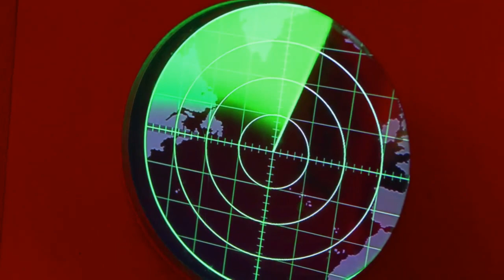A disturbing anomaly discovered in the deepest part of the Mediterranean raises urgent questions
In the deepest trenches of the Mediterranean, scientists have discovered a disturbing anomaly that defies logic and raises urgent questions. From strange temperature shifts to unexplained magnetic activity, this mystery could change everything we know about the ocean.

Watch until the end to uncover the full story.